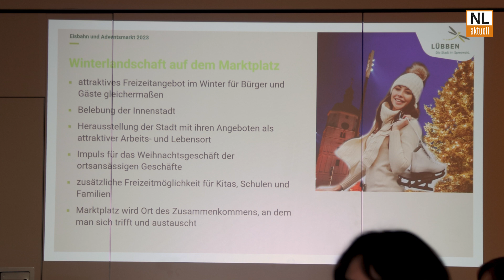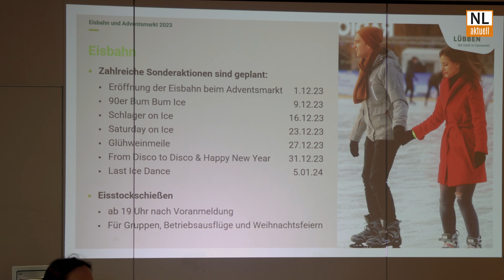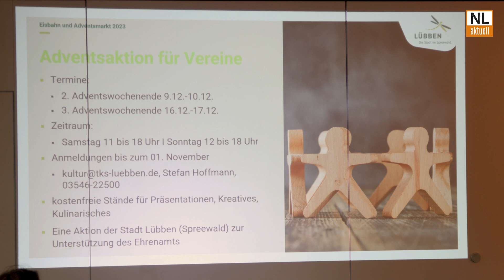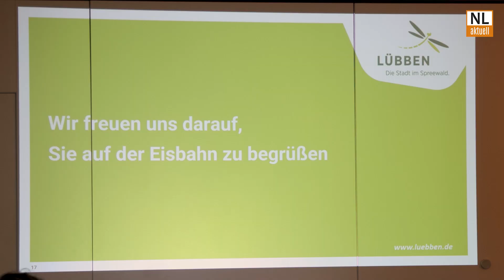Lübben plant erstmals Eisbahn im Winter auf Marktplatz | Langfristiger Blick auf Adventszeit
Besser zu früh als zu spät informiert ;-) Die Stadt Lübben plant im Dezember erstmals eine Natureisbahn auf dem Marktplatz. Die Pläne für die Advents- und Winterzeit, darüber sprechen wir im Kurztalk mit Bürgermeister Jens Richter.